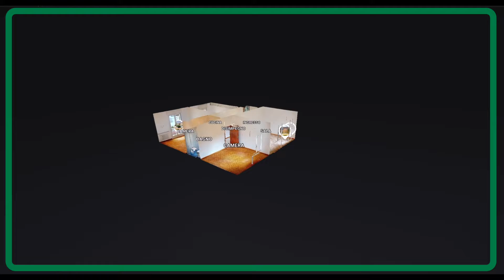DL185 SAN BIAGIO